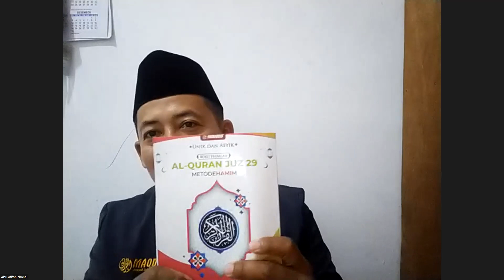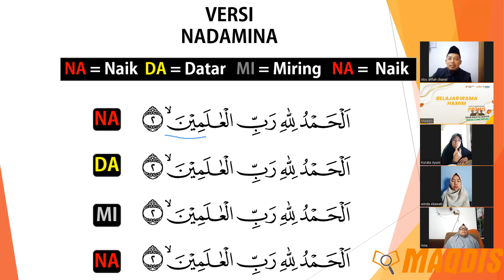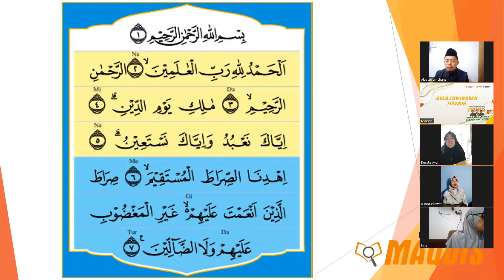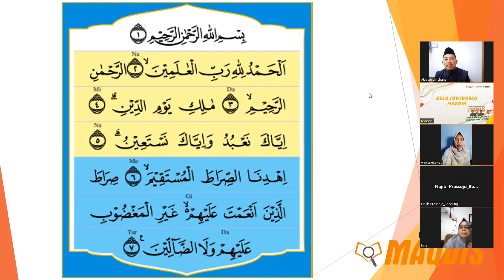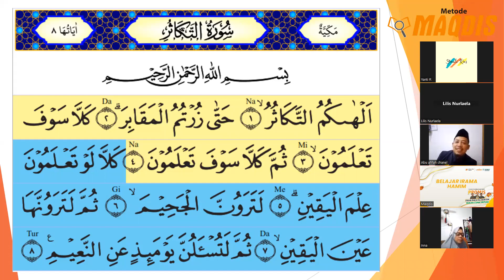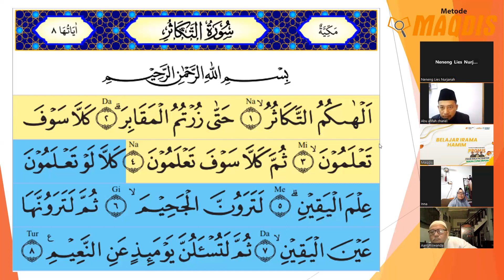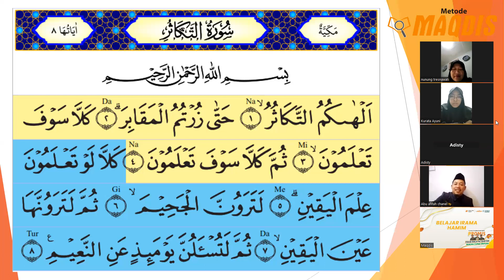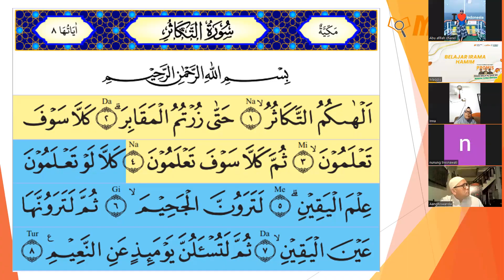PROMIS HARI KE 6 (BELAJAR IRAMA HAMIM)